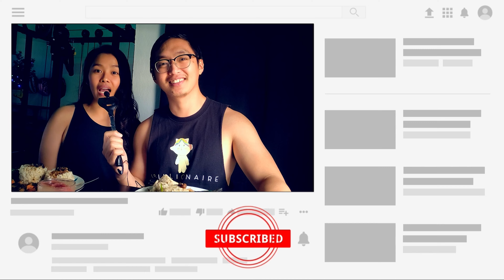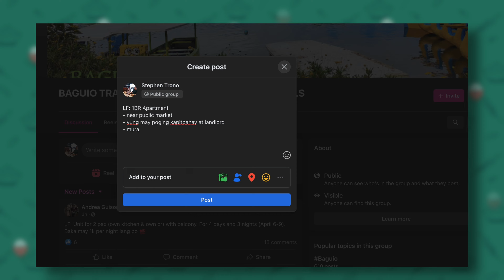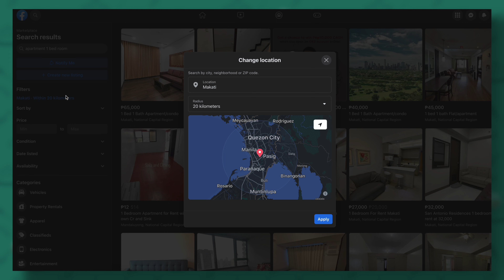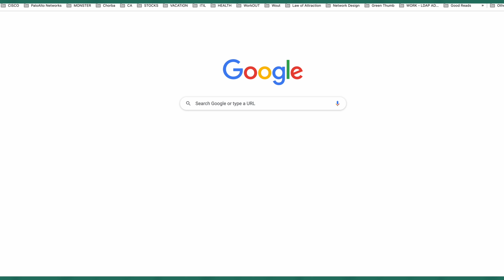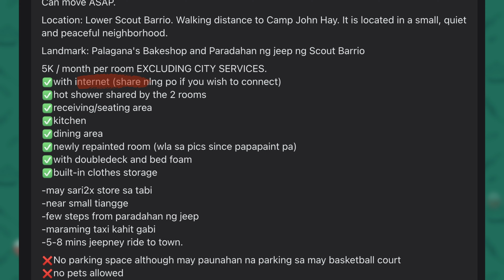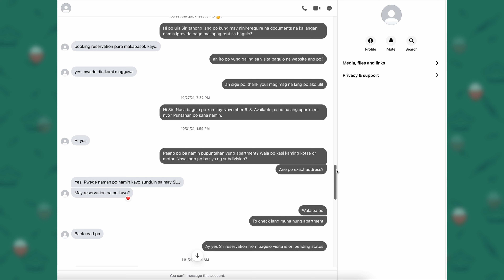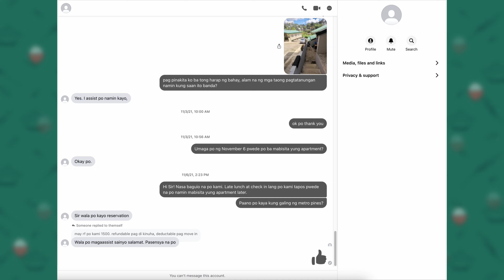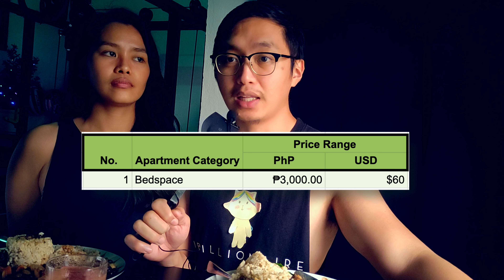Baguio Apartment PRICE RANGE Guide - ALMOST SCAMMED😳 Our Baguio City Apartment Hunting Experience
Moving to Baguio? Want to know the Baguio apartment price range? Learn from our Apartment Hunting experience! WE ALMOST GOT SCAMMED!

Kung ikaw ay naghahanap ng apartment sa Baguio, makakatulong ka talaga sa video na 'to. We'll be sharing our apartment price range guide para mas makatipid ka sa paghahanap ng lugar na magiging bahay mo sa Baguio.

Maraming beses nang napag-uusapan kung ano ang mas magandang lugar para manirahan: Metro Manila o Baguio? Kung ikaw ay naghahanap ng tahimik na lugar na may malinaw na hangin at hindi masyadong magastos ang cost of living, Baguio ay perfect para sa'yo.

Sa aming apartment hunting experience, malalaman mo kung magkano talaga ang range ng presyo ng mga apartments sa Baguio. Whether you're a student, a professional, or a family, mayroong apartment for you sa Baguio.

So tara na't samahan niyo kami sa aming Baguio apartment hunting adventure!

📖 Content Chapters 🕒
00:00 Intro
02:37 Our 3 Apartment NON-NEGOTIABLES
03:26 Baguio Apartment Walkthrough Part 1 - Filtering
06:56 Checking the Apartments Personally
10:17 Our Baguio SCAM Story & How We Dealt with It
19:44 Baguio's Apartment Price Range
22:45 Moving To Baguio Next Episode - Transpo SERVICE Intro#BakitBenguet

BIO:
We are Team Malunggay, we’re a family that tries to live healthier each and every day. We are 100% living a Plant-Based lifestyle for more than 4 years now. We have developed a system when it comes to our food, dining out, attending social gatherings, and other challenges of those that do this lifestyle for good.

As such, our content is mainly based on helping other families or individuals with a similar lifestyle.

If you have content that you want us to tackle and help you with, don't hesitate to comment in one of our videos.

🍓 During this season though, we will focus on our decision to Move to Baguio City. 🌲

👉🏼 Topics Discussed in the video:
We Moved To Baguio City,
Moving To Baguio City,
Team Malunggay,
Baguio vs Metro Manila,
Vegan in Baguio,Surviving as a Vegan Family in Baguio,
Plant-based in Baguio,
Places for Rent in Baguio,
hiking and camping trails in Baguio,
Moving to Baguio,
We Moved to Baguio,
BakitBenguet,
SaBaguio,
USA vs Baguio,
Metro Manila vs Baguio,
Pinoy Plant-based Family,
HikingInBaguio,
CampingInBaguio,
CostOfLiving,
ExpatLife,
RentalsInBaguio,
LivingAbroad,
PhilippinesTravel,
Baguio Life,
Benguet Life